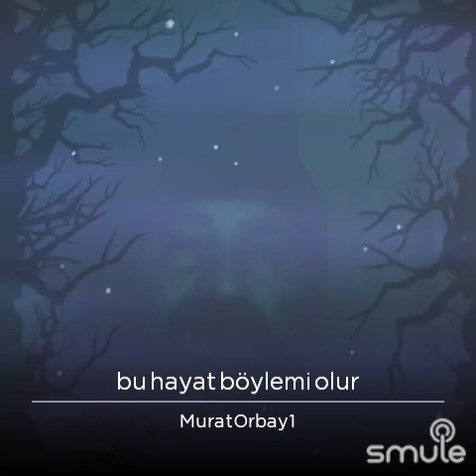BU HAYAT BÖYLEMİ OLUR.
Daha 8 yaşında ,hayatının baharında hayatı elinden çalınan Narinimizin acılı babasına çok çok sabırlar diliyorum. Bu hayatın bazen neden böyle acımasızca vurduğunu anlayamııyoruz vede zalimlerin neden böyle hoyrat,pervasız,pişkin anlamıyorum doğrusu.